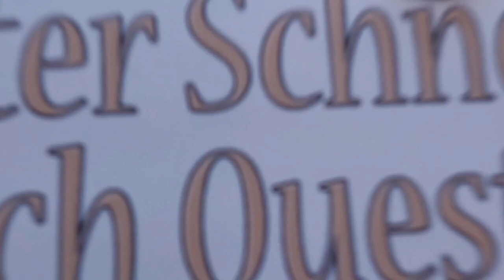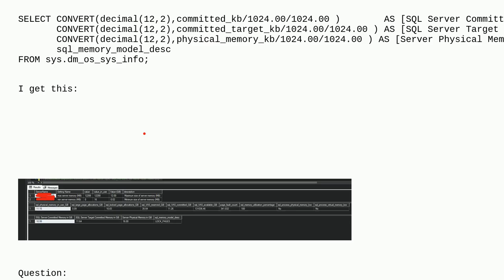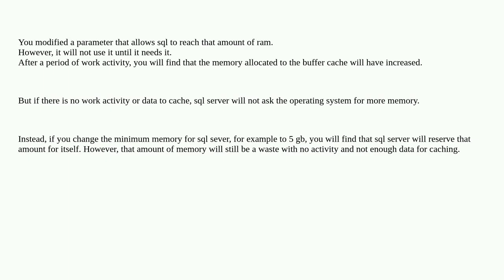Dba: why there are differences between sql server max memory and the actual utilization?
why there are differences between sql server max memory and the actual utilization?

A special thanks goes out to the community

  configuration memory dmv sql-server sql-server-2019